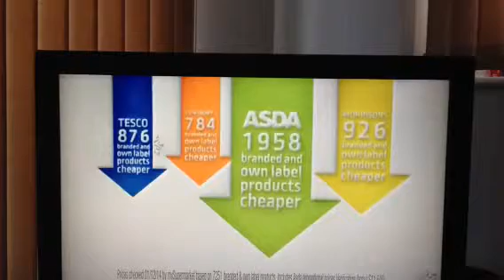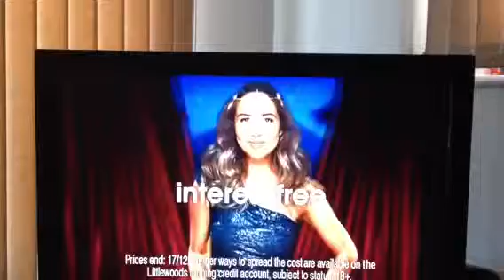Asda advertising overload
Seven adverts in 2 minutes?!